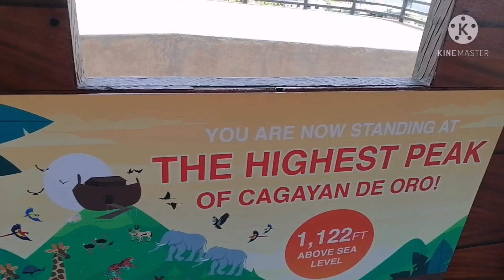HUGO SKYE LOUNGE CAGAYAN DE ORO CITY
TRAVEL VLOG